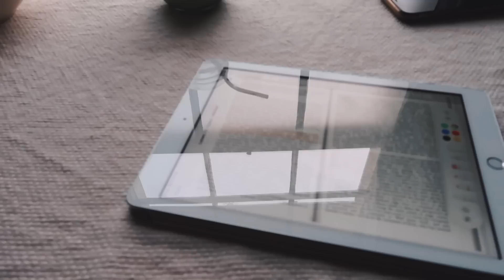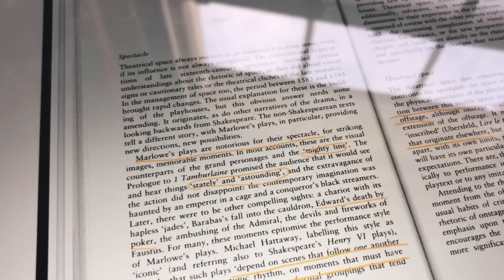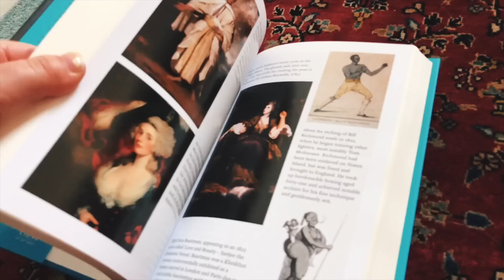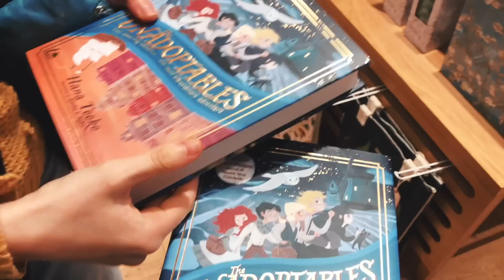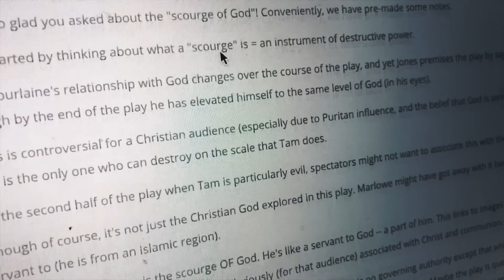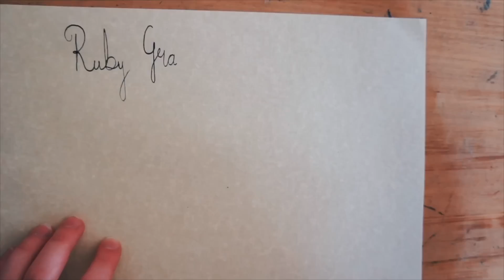bookshop study with us (waterstones cafe)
It was so lovely to study in a cafe again (or just somewhere which isn't home!). We were careful and sat far away from anyone else/went at a quiet time so that it wouldn't be busy. Plus, we disinfected everything before and after :)

Classical Music Recommendation: Stories by Danilo Stankovic
What I'm Currently Reading: The Miniaturist (still haha! I've had so much course reading!)

FAQ:
How old are you?
20

English Literature

(see my top 200 book recommendations)